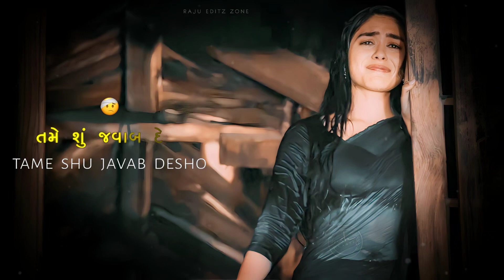Gujarati Status || New Gujarati Mashup WhatsApp Status || Gujarati Love Status || GUJRATI STATUS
✴️🔆   Follow : raju_editz_oo7 🔆✴️

" Wel Come To My Chenal " 😘😉

💫...આવા નવા ટ્રેડિંગ ગુજરાતી સ્ટેટસ જોવા માટે અમારી ચેનલ ને સબસ્ક્રાઈબ લાઈક અને કૉમેન્ટ કરવાનું ભૂલતા નહીં...!🍁😍✨

raju_editz_oo7

new gujarati bhajan
new gujarati bhajan 2021
alight motion
new gujarati status gujarati lyrics
editing 2022
gujarati status black screen
gujarati status bewafa
gujarati status video
gujarati status song
gujarati romantic songs
gujarati romantic song statuS
gujarati romantic songs mashup
gujarati romantic songs whatsapp
status
gujarati romantic song 2022
gujarati romantic songs 2021
gujarati romantic song remix
gujarati romantic song whatsapp
status video
gujarati romantic song ringtone
gujarati romantic song nonstop
gujarati bewafa song remix
gujarati bewafa song status
gujarati bewafa song dj
gujarati bewafa song black screen
status
gujarati bewafa song new
gujarati bewafa song dj remix
gujarati bewafa song jignesh kaviraj
gujarati bewafa song non stop
gujarati bewafa song mashup
gujarati love song status
gujarati love song 2022
gujarati love song mashup
gujarati love song dj
gujarati love song new
gujarati love song black screen
status
gujarati love song remix
gujarati love song status full screen
gujarati love song dj remix 2022
gujarati love song nonstop